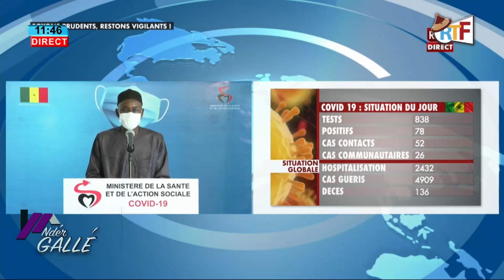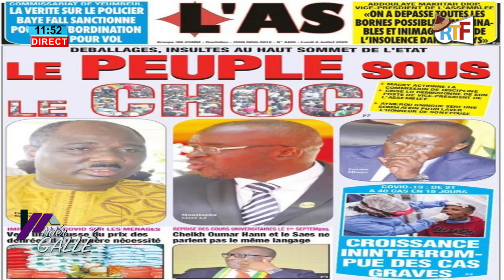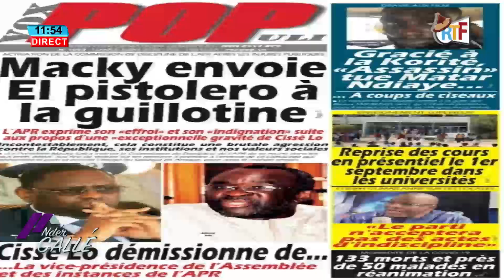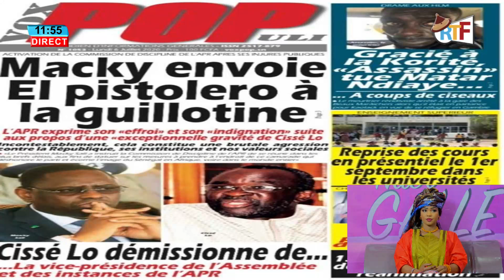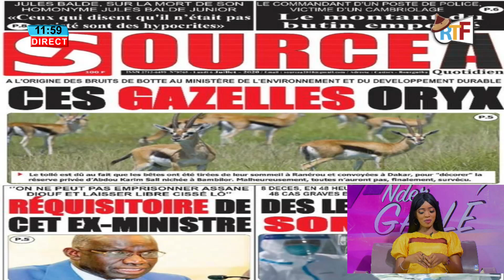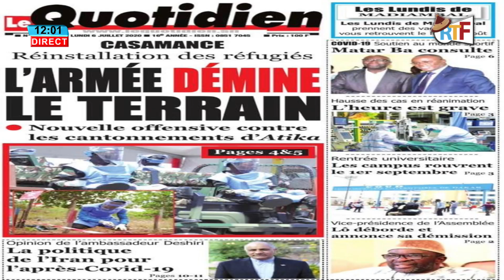NDER GALLE avec RABY SEYDI du 06 juillet 2020